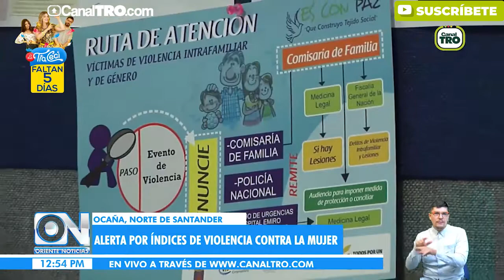Alerta por altos indices de violencia contra la mujer